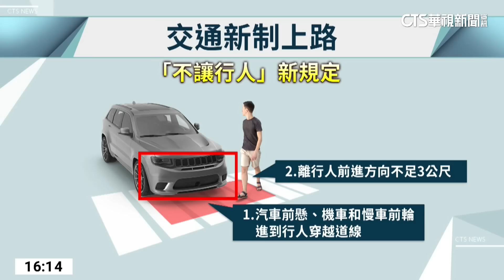抗議新制！不讓行人罰6千 計程車隊包圍交通部｜華視台語新聞 2023.06.30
汽機車「不禮讓行人」新規定最高罰6千，新制今(30)日正式上路，並且恢復民眾可檢舉13項違規，包含臨停圓環等地方最高罰600元，引發計程車駕駛不滿，今天數十輛計程車包圍交通部，怒批讓計程車停等的地點很少，卻動不動被檢舉罰錢，很快集滿12點就被吊扣駕照，怒批新制根本治標不治本，加上行人車禍事故頻傳，人車應該分流，希望改變目前行人專用號誌，而交通部也收下陳情書。